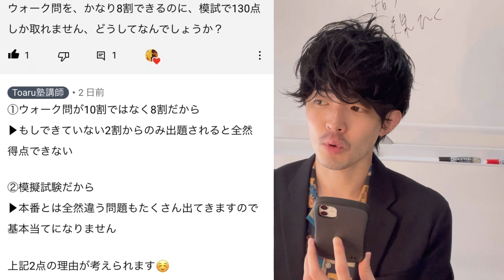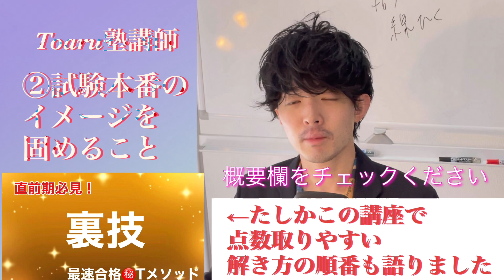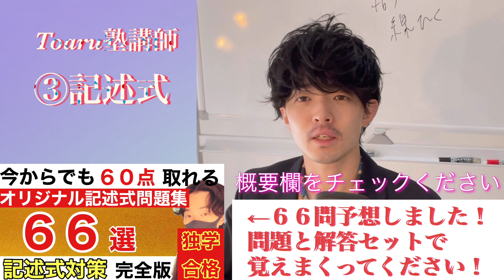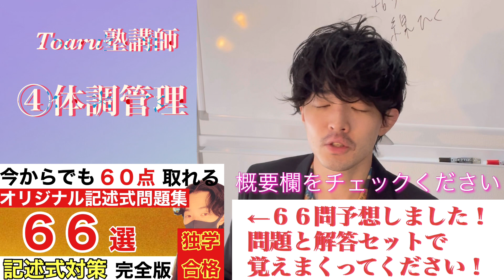11月やるべき４つのこと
🟠記述式ヤマ当て「６６」選はこちら💁‍♂️

※部数売れるごとに値上げしますのでお早めにご購入ください。

🟢 【2021行政書士試験・直前対策】
速攻で「３０点」UPする“裏技”ぜんぶ教えます！！｜Toaru塾講師｜note（ノート）

ーーー

🔥行政書士試験受験生「６００名」以上参加🔥

🟧Toaru塾講師とは？

19歳▶︎大学受験生指導開始（非常勤）
23歳▶︎同志社大学 卒業
25歳▶︎行政書士試験 独学一発合格（220点）
26歳▶︎YouTube＆行政書士試験講師start♪
29歳▶︎行政書士試験講師（講師歴11年目）

🟪各種公式SNS

🟨女の子たちとのコラボシリーズ🙍‍♀️

【司法修習生Toy ✖️Toaru塾講師】行政書士試験　直前期に「こうして」合格しました！【司法書士1位合格】

【りこ先生✖️Toaru塾講師】行政書士試験 独学一発合格者に「直前期の勉強方法」を伺ってみた。

宅建独学合格者に勉強方法を聞いてみたら衝撃のラスト？！【ふどーさん✖️Toaru塾講師】

【初学者が2021行政書士試験に独学短期合格するために必ず見るべき再生リスト】